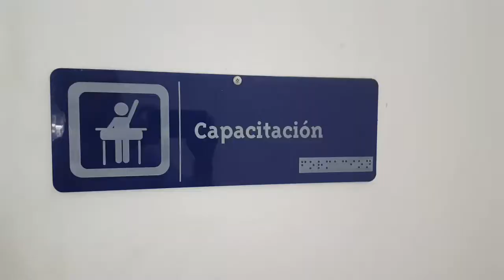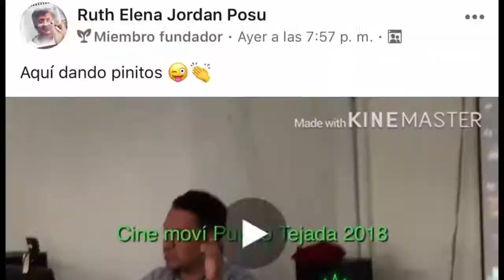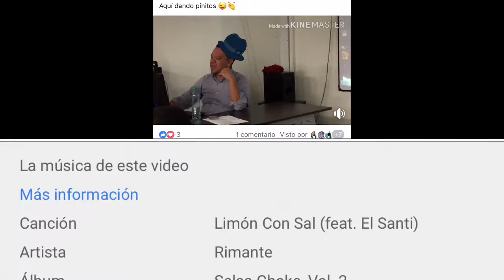Cinemovil puerto tejada 2018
Taller de cine con móviles en Puerto Tejada (Cauca, Colombia). 2018. Un vídeo hecho usando solo teléfonos inteligentes. Felipe Cardona @fluipe (Facebook, Twitter, Instagram).